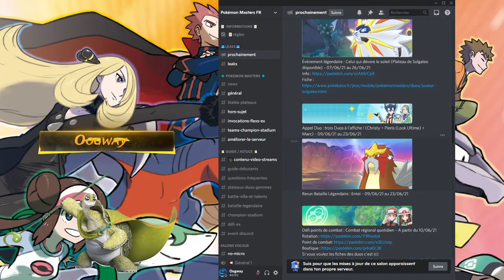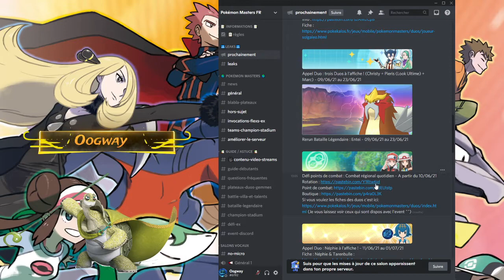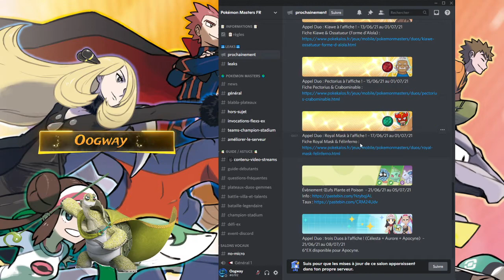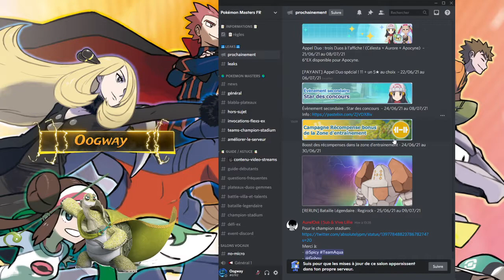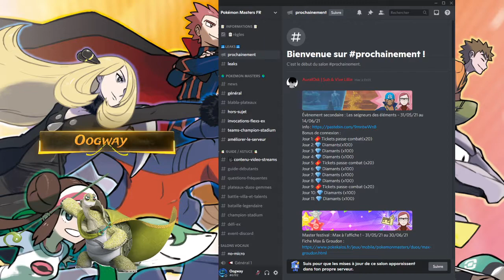[Pokémon Master] News : contenu du mois de juin, attention à vos diamants :)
hey , vidéo pour parler des news qui arrive sur le jeu pour le mois de juin.